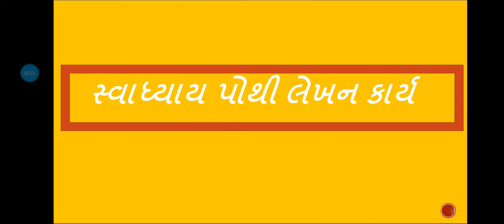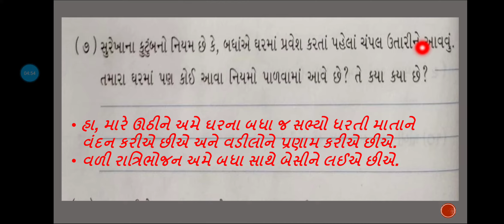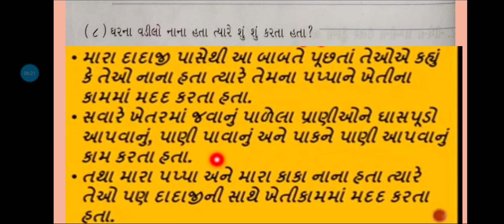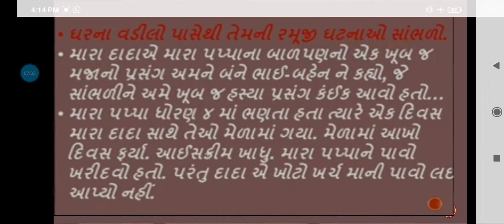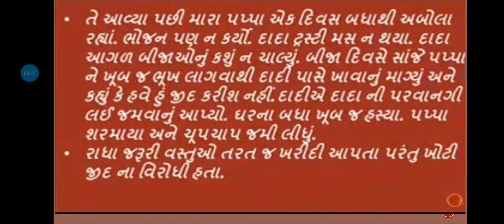std 3 Env (આસપાસ) પાઠ 5 ઘર એક શાળા (સ્વા.પોથી કાર્ય)